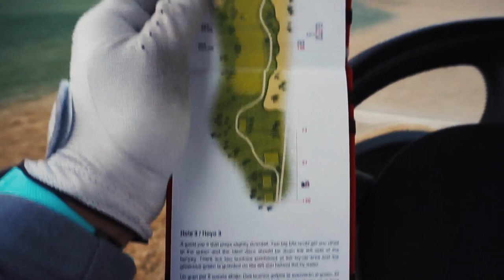Vistabella Golf | Golf Vlog | Golf Med Bård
Golf med Bård spiller turens femte golfbane, Vistabella Golf. En 18- hullsbane med flotte hinder integrert i et nydelig landskap.

På dagens runde hisser Christian seg litt fort opp enkelte ganger, er det Bård sine meldinger som irriterer, den "tørre frokosten" eller er det frustrasjon over eget spill..

Forventningen til gutta er uansett SKYHØYE! Men klarer de "temme" nok en golfbane med sine åpenbare begrensede golf-ferdigheter. I dag spiller gutta slagspill for første gang.

Følg oss gjennom turens femte runde og gi oss gjerne litt velfortjent ris/ ros. Måtte kommentarene hagle! Føler selv at redigeringen tar nye steg for hver vlog, men kom gjerne med tips, ønsker eller ting du savner.